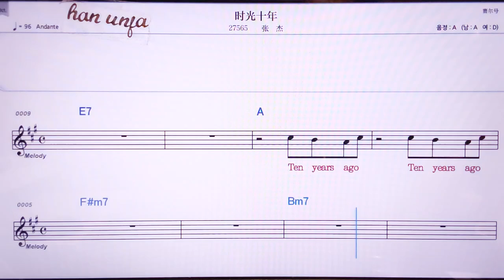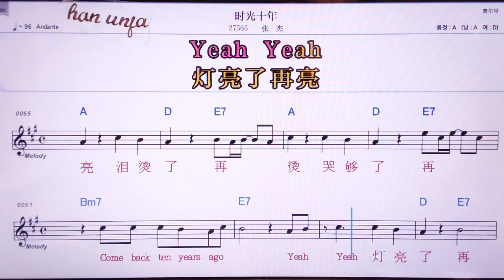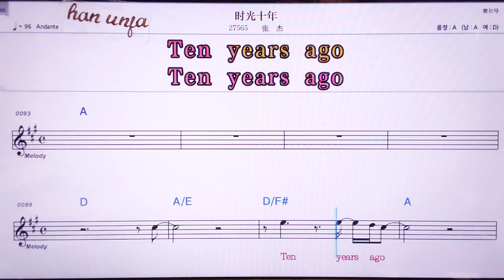💖스꾸앙스니앤/짱찌에 👍MR,노래방, 악보, 코드,Karaoke With Sheet Music